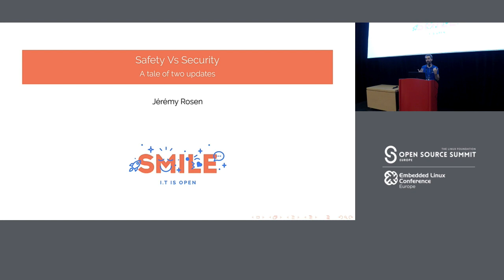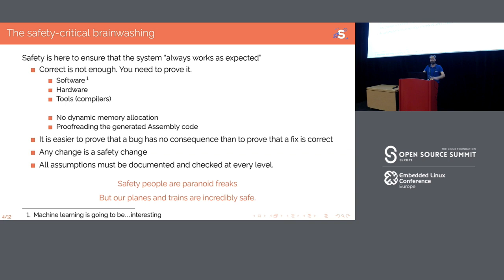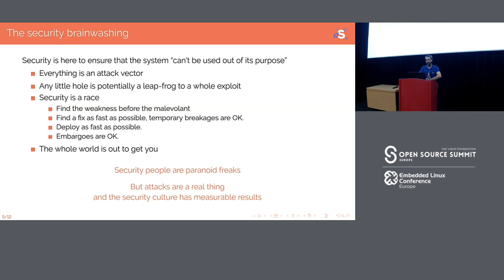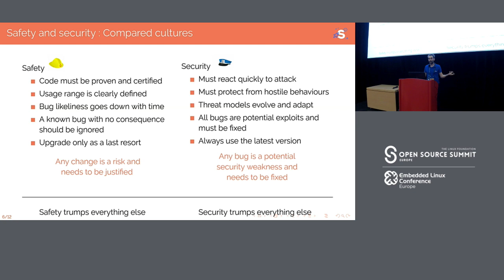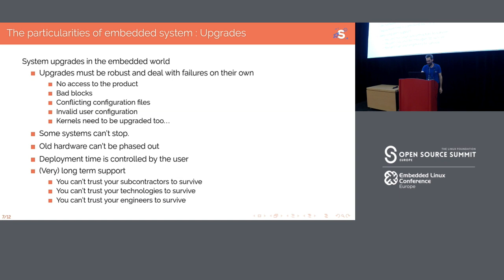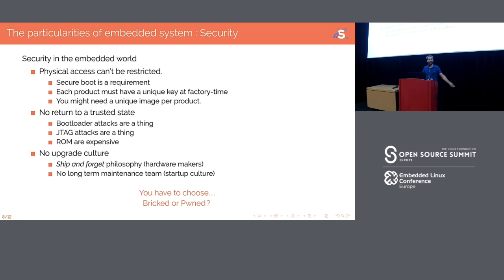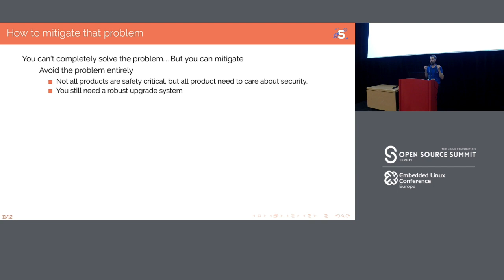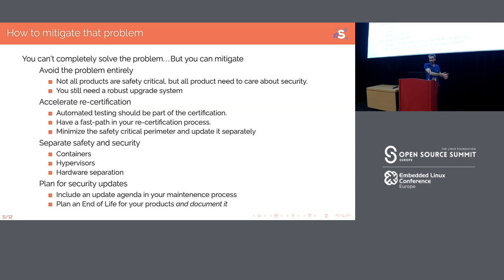Safety vs Security: A Tale of Two Updates - Jeremy Rosen, Smile.fr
When developing a product, safety and security usually go along nicely : Both want a product that has no remaining bugs.

However, once the product is out, the constraints of safety and security tends to be very contradictory. Safety tend to avoid updating the product, whereas security wants the exposure window to be as small as possible.

The embedded ecosystem always had a culture heavily influenced by safety, and this is one of the few places where product owners will say "no" to security if they are not confident that it won't compromise safety.

This talk will analyze the two philosophies, based on Jeremy Rosen's experience interacting with safety engineers, security officers, and various product owners and project managers.

Once the pain points are understood, the talk will discuss how to mitigate them, either through an architectural approch or by giving talking points to present the safety constraints to a security officer and the security constraints to a safety engineer.